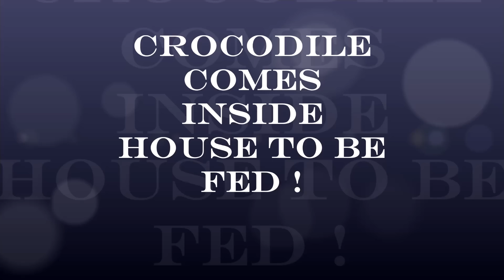Crocodile Comes Inside House To Be Fed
Here's Jilfia (my pet Salty) coming inside my home to be fed & also wanting some company with me.
Addit: Do not ever try to approach or feed a crocodile !!